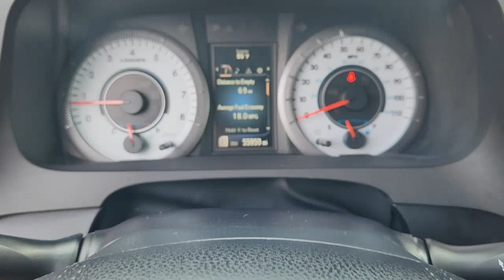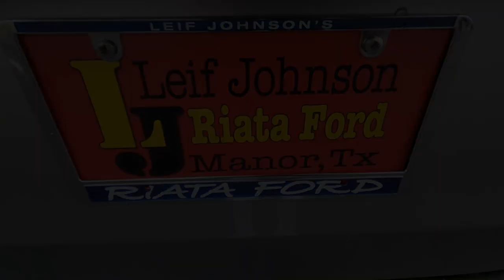2015 Toyota Sienna Manor, Austin, Plugerville, Hornsby Bend, Elgin 921477R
Silver Sky Metallic Used 2015 Toyota Sienna SE available in 10507 US-290, Manor, Texas at Riata Ford. Servicing the Manor, Austin, Plugerville, Hornsby Bend, Elgin area.

Roll up in style in our 2015 Toyota Sienna SE presented in Silver Sky Metallic! Motivated by a 3.5 Liter V6 that offers 266hp connected to a 6 Speed Automatic transmission. Go ahead and load up the entire family in this Front Wheel Drive Van and enjoy near 25mpg on the highway plus sharp steering and sport-tuned suspension of our swagger wagon. Delivering style and functionality our Sienna SE greets you with dual power sliding doors a sunroof privacy glass a power liftgate daytime running lights and alloy wheels.brbrOn par with a luxury sedan the interior of our SE features leather seating with heated front seats and offers seating versatility with second-row tip-up/long-slide seats and 60/40 split and stow third-row seats. Enjoy the convenience of three-zone automatic climate control and an LCD multi-information display as you maintain a seamless connection to your digital world with Entune Audio Plus with Connected Navigation App that includes Bluetooth Siri Eyes Free a high res touchscreen media interface and integrated back up camera.brbrThis responsible Toyota built minivan has anti-lock disc brakes stability and traction controls and plenty of airbags to safeguard you and your family. Anyone who says minivans arent cool hasnt been behind the wheel of our Sienna! Roomy comfortable and with a stellar reputation for reliability our Sienna is an excellent choice! Save this Page and Call for Availability. We Know You Will Enjoy Your Test Drive Towards Ownership!